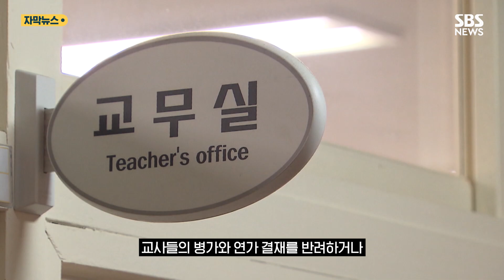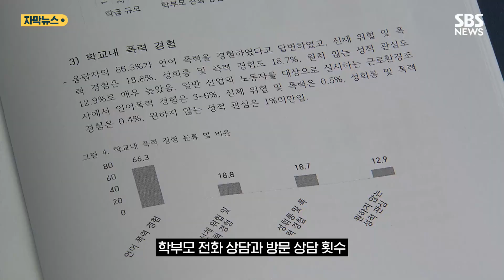교사 6명 중 1명 "극단적 선택 생각" (자막뉴스) / SBS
'공교육 멈춤의 날'에 동참했던 교사들이 학교로 돌아갔습니다.

집단행동을 엄중하게 처벌하겠다고 했던 교육부도 교사들을 징계하는 일은 없을 거라며 한발 물러섰습니다.

정부와 교단의 갈등은, 일단 큰 고비는 넘긴 셈입니다.

하지만, 일부 학교에서는 교장과 교감이 교사들의 병가와 연가 결재를 반려하거나 출근을 요구하기도 한 걸로 알려져, 학내 갈등의 불씨는 여전히 남아 있단 분석이 나옵니다.

병가와 연가를 낸 교사들과 그렇지 않은 교사들 사이에 형성된 어색한 분위기 역시 갈등의 요소가 될 수 있단 얘기도 나옵니다.

더 큰 문제는, 많은 교사들이 이른바 집단 트라우마, 집단 우울 증상에서 빠져나오지 못하고 있다는 점입니다.

서이초 교사의 사망 이후에도 교사들이 스스로 생을 마감하는 일이 잇따르면서 우울감을 더 키웠습니다.

교사 10명 가운데 4명은 심한 우울 증상이 있고, 6명 가운데 1명은 극단적 선택을 생각한 적 있다는 설문조사 결과도 나왔습니다.

전국교직원노동조합과 녹색병원이 지난달 전국의 교사 3천5백5명을 대상으로 조사한 결과, 교사의 24.9%가 경도 우울 증상을, 38.3%는 심한 우울 증상을 보인 걸로 나타났습니다.

같은 조사 도구로 일반 성인을 조사했을 때는 심한 우울 증상 유병률이 8에서 10%였는데, 교사의 우울 증상 유병률이 일반인보다 4배가량 높은 셈입니다.

학부모 전화 상담과 방문 상담 횟수, 언어와 신체 폭력 경험이 높을수록 증상 호소가 많았습니다.

극단적 선택을 생각하는 비율도 일반인보다 최대 5.3배 높은 걸로 조사됐습니다.

'공교육 멈춤의 날'을 계기로, 교사들의 정당한 교육 활동을 인정해야 한다는 공감대가 어느 정도 형성된 만큼 교권 회복을 위한 입법이 뒤따르고또 무엇보다 교육 현장에서 이러한 분위기가 자리를 잡아야 할 걸로 보입니다.

(편집 : 김나온 / 제작 : 디지털뉴스편집부)